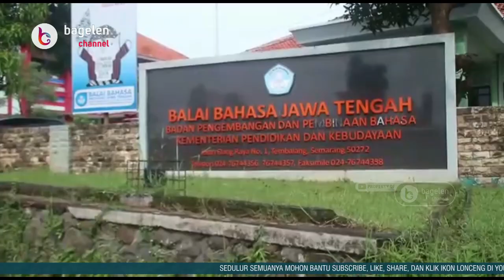Puluhan Mahasiswa UM Purworejo Belajar BIPA di Semarang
Semarang | bagelenchannel.com – Sejumlah 60 Mahasiswa Semester 6 Program Studi Pendidikan Bahasa dan Sastra Indonesia (PBSI) Universitas Muhammadiyah Purworejo melakukan kunjungan ke Balai Bahasa Jawa Tengah, di Jalan Elang Raya Nomor 1 Mangunharjo, Sendangmulyo, Kecamatan Tembalang, Kota Semarang, Jawa Tengah, Kamis (09/06/2022) lalu. Mereka melakukan kunjungan tersebut dalam rangka untuk mengenal lebih jauh mengenai Bahasa Indonesia Untuk Penutur Asing (BIPA).